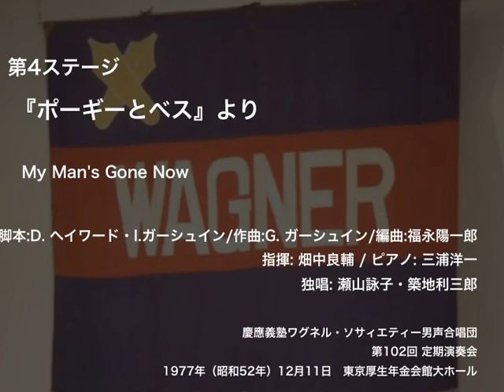My Man's Gone Now - 『ポーギーとベス』より（第102回定期演奏会）